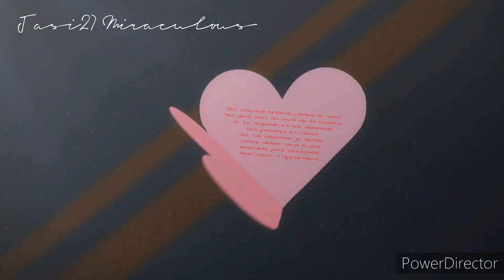Ladybug + Chatnoir | Midnight Rain || Miraculous AMV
Song: Midnight rain by Taylor swift

I Hope you liked this Video from me!

If you ask: Why so many Effekts?

I just fell in Love with it and had to use so many✨️

music do not belong to me❗️❗️❗️
Bilderseiten:

Die Fanarts (Bilder) und Musik gehören all ihren
rechtmäßigen Besitzern!

❗️❗️⚠️Orginal aus der Serie: Miraculous-
Geschichten von Ladybug und Cat Noir⚠️❗️❗️
Orginal aus der Serie: Miraculous, les aventures
de Ladybug et Chat Noir
Urheber: Thomas Astruc
Produktions-unternehmen: Zagtoon, Method
Animation, Toei Animation, SAMG Animation, AB
Droits Audiovisuels, SK Broadband der
Produktion Jeremy Zag usw.

Lg, eure
Jasi.27 Miraculous

Bilder und Animation:
Orginales, Fanarts eigene Zeichnungen

VideoStudio: VideoGuru

Zeichnungsprogramm ist eine Windows PC App
die sich

ibisPaint X nennt.

ibis Paint X ist eine beliebte und
vielseitige Zeichen-App, die insgesamt
mehr als 280 Millionen Mal als Serie
heruntergeladen wurde und über 15000
Pinsel,..

Fanmadestücke⚠️

Bearbeitet von

C.F.R. S 312.2 "General Audience" - The use of the
animation, animated characters and colorful
illustrated imagery is a chosen and developed
artistic style - it is not reflective of the intended
appropriate audience of this channel. Content
may range and or touch upon mature language,
stories, themes and or subjects. All content on
this channel is NOT directed towards or intended
for audiences below ages of 13 or ages
considered 'children' in other countries. This
channel is made for GENERAL AUDIENCES and
abides to COPPA + FTC regulations.

Miraculous™ is a trademark of ZAG Animation
and ON Entertainment.

Animation, SAMG Animation, Disney, TF1, SK
Broadband, AB International, De Agostini Editor
use" for purposes such as criticism, news
educational or personal use tips to balance in

UMG (im Auftrag von TS/Republic); UMPG
Publishing, LatinAutorPerf, LatinAutor - SonyATV,
UNIAO BRASILEIRA DE EDITORAS DE MUSICA
- UBEM, UMPI, CMRRA, SOLAR Music Rights
Management, BMI - Broadcast Music Inc.,
LatinAutor - UMPG, Sony Music Publishing und 8
musikalische Verwertungsgesellschaften